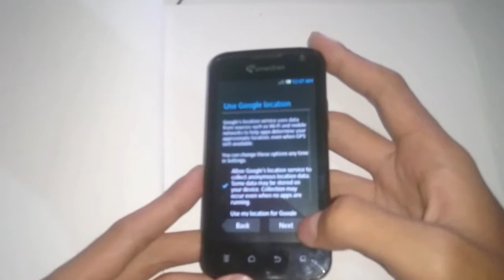Smartfren Andromax I Custom Rom Max Z Honami Review